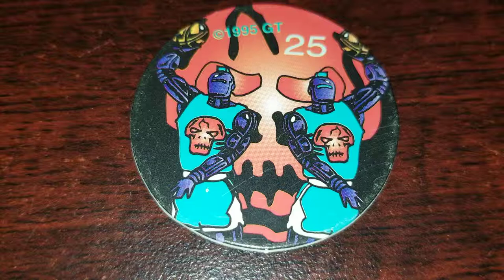Pog of the Day